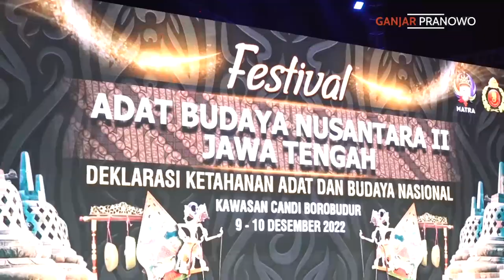264 RAJA DAN SULTAN DARI NUSANTARA BERTEMU DI BOROBUDUR